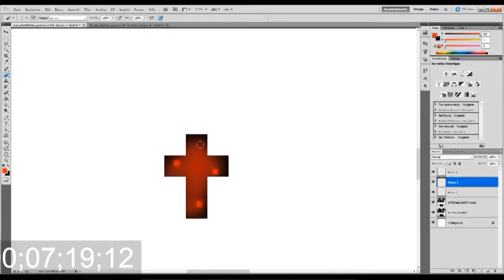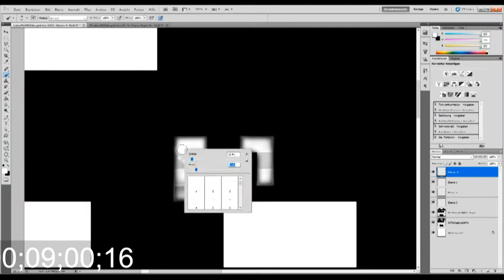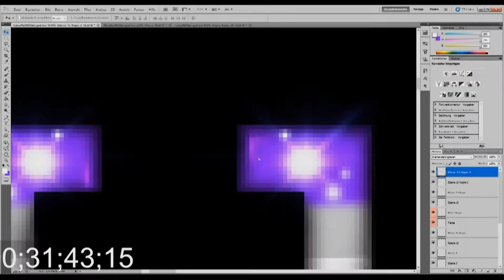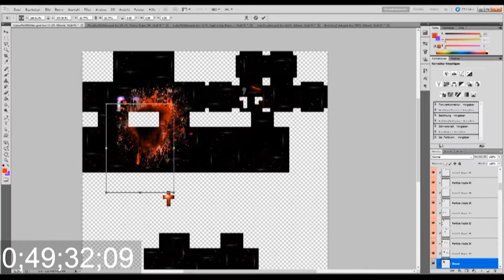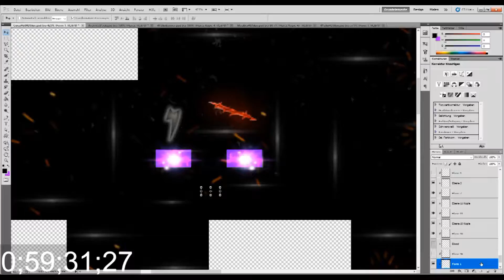1 Stunde HD-Skin Design Challenge💥 + MEGA FAIL! 😨 | Meckles_HD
In diesem Video habe ich versucht einen BAC HD-Skin in nur einer Stunde mit Photoshop zu designen! Zwischen dirn hatte ich große Zeitprobleme und einen riesen Fale😐 Um das Endergebniss und meine persönliche Meinung zum HD-Skin zu sehen und hören müsst ihr drann bleiben 😉

Das dieser HD-Skin kostenlos war ist eine große Ausnahme, weil ein anderer Kunde (der bei mir einen HD-Skin gekauft hat) mich darum gebeten hat. Weil ich diesen Skin kostenlos gemacht habe ist er auch nicht so schön geworden wie normale Auftrage bei mir..
Möchtest du auch einen HD-Skin haben, aber kannst nicht designen? Schreib mich einfach auf Discord an, meine HD-Skins kosten 5€ für einene BAC Cosmetic.

Samstag kommt ein neuer Stream
Freut euch 😀